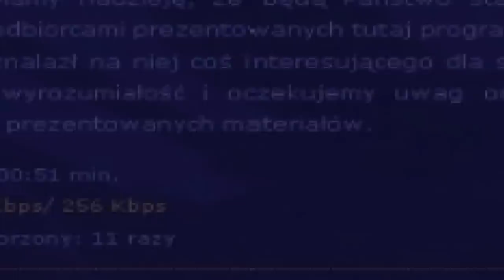Rozmowa Tygodnia wyd. 32/2011 z Bernardem Maseli, muzykiem i kompozytorem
Rozmowa z Bernardem Maseli, muzykiem, kompozytorem i założycielem zespołu Globetrotters